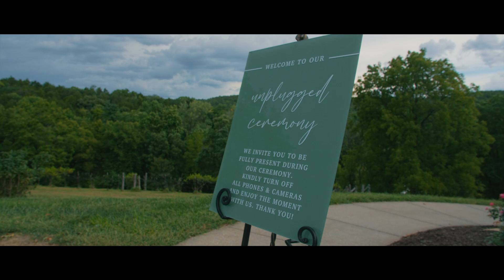Kayli + Blake | August 2022 | Haue Valley | Pacific, MO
Another beautiful wedding day full of magical moments, captured by Tony | Blue Diamond Events + Saturn  V Productions Videographer

Blue Diamond Events Wedding Services | Mid-Missouri Weddings

DJ | MC | LIGHTING | PHOTO BOOTH | PHOTOGRAPHY | VIDEOGRAPHY | EVENT COORDINATING | EVENT PLANNING

Located in Columbia, MO.  Servicing the entire Mid-Missouri area & beyond!